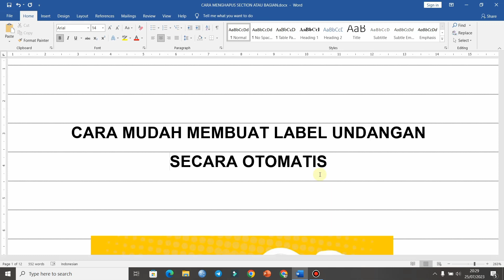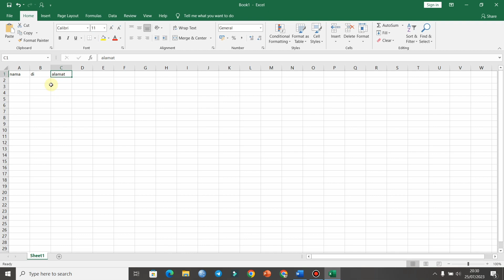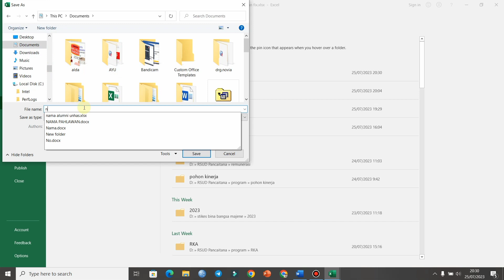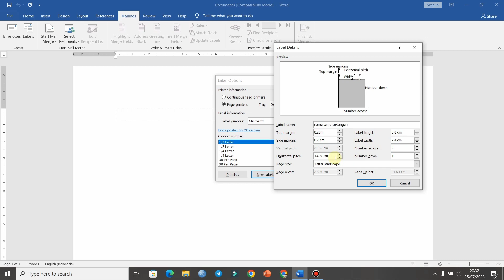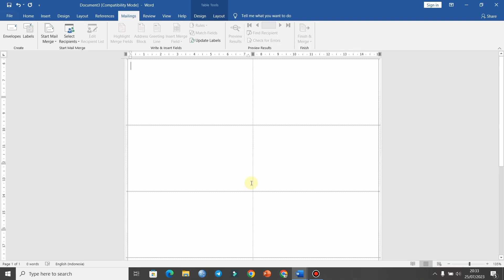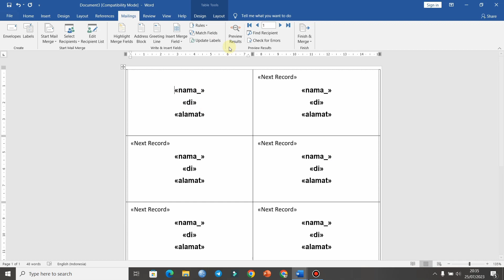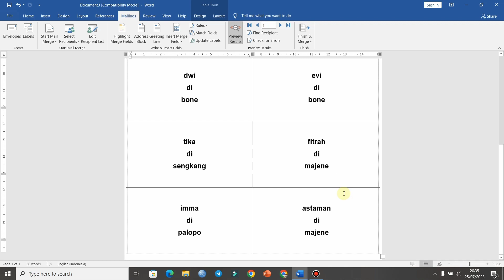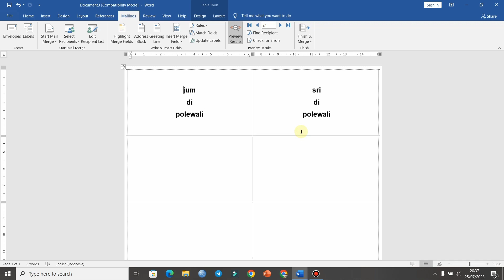🔴CARA MUDAH MEMBUAT LABEL UNDANGAN + CARA NGEPRINT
Halo smua,
Yuk buat label undanganmu sendiri, caranya cepat dan mudah kok.

Selamat Mencoba.

Teman-teman juga bisa nonton playlist tutorial aku yah...